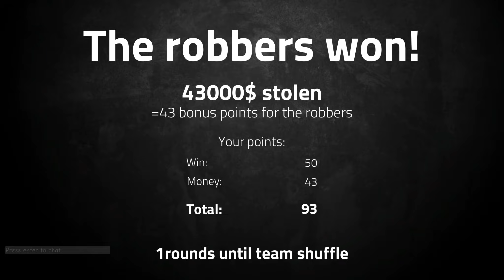SI CANTAS TE SALVAS - PERFECT HEIST WILLY Y ANGEL VS VEGETTA Y FARGAN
* Hoy regresamos a Perfect Heist en un episodio con muchas risas y canciones que nos haran pasarlo genial! espero que disfruteis y ya sabeis que un buen ME GUSTA anima mucho! ^^